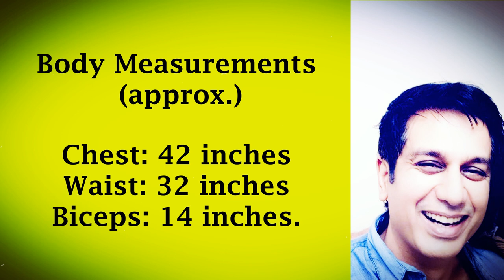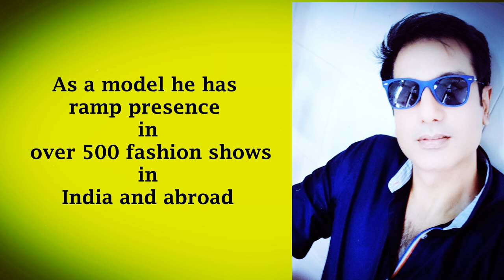Mr India Actor Sachin Khurana Biography | Age ,wife ,Family ,Net Worth | Hindi @IdealPhotosession ​